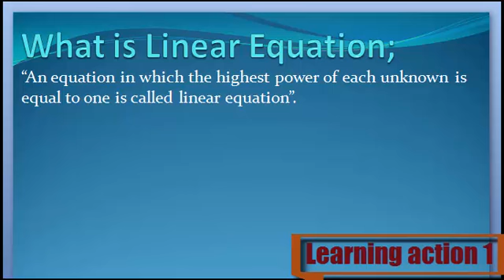What is Linear Equation. Urdu/ English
Linear Equation Keya ha janny Urdu or English me

1. What are Linear Equation
2. Definition of Linear Equation
3. What is the Linear Equation
4. Meaning of Linear Equation
5. Stands for Linear Equation
6. Who is the Linear Equation
8. What is meant by Linear Equation
9. Linear Equation
10. Learning Action 1
11.  Linear Equation Urdu or English me
12.  Linear Equation Urdu me
13.  Linear Equation English me
14.  Linear Equation in Urdu
15.  Linear Equation in English
16.  Linear Equation Keya ha
17.  Linear Equation Kisay khaty hy
18. Linear Equation  Isy keya khaty hy
19.  Linear Equation Urdu and English
20.  Linear Equation English and Urdu
21. Linear Equation  English or Urdu
22.  Linear Equation Describe Kary
23.  Linear Equation Explain Kary
24.  Linear Equation Explain Kary Urdu or English
25.  Linear Equation Describe Kary Urdu or English
26.  Linear Equation Describe in Urdu
27.  Linear Equation Describe in English
28.  Linear Equation Explain in Urdu
30.  Linear Equation Explain in English